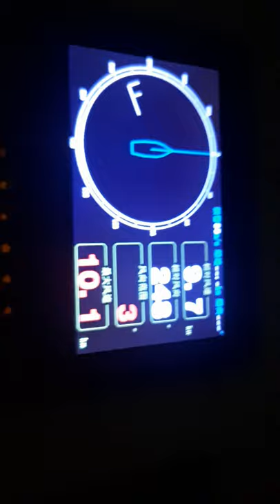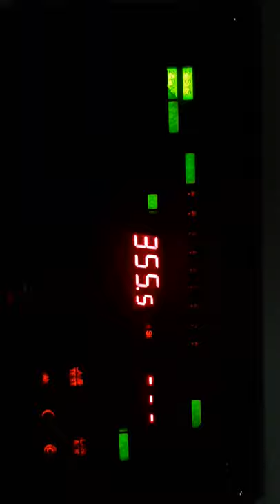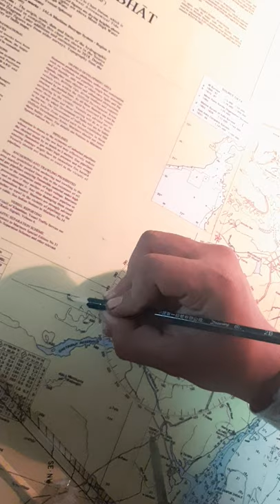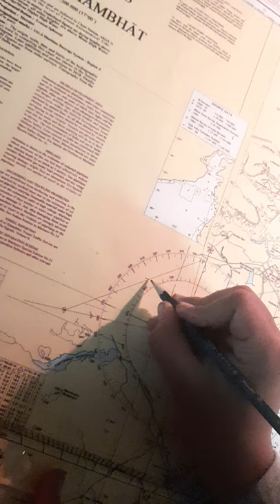How to find true wind direction and speed?